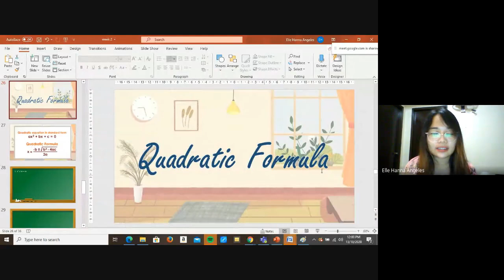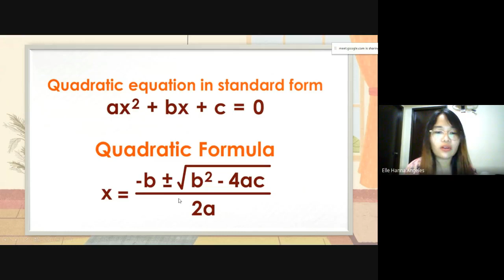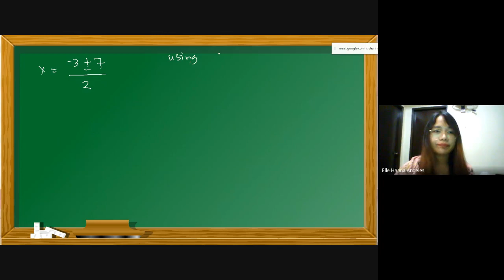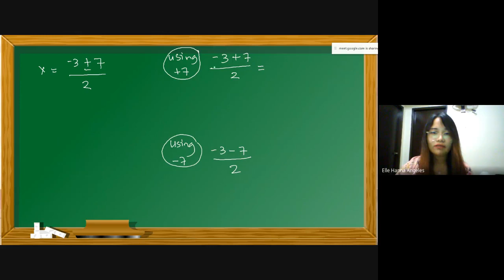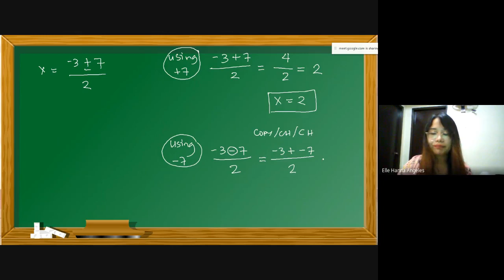Solving Quadratic Equations using the Quadratic Formula